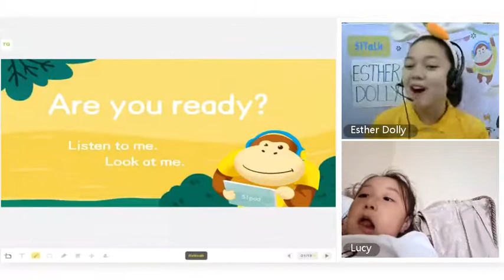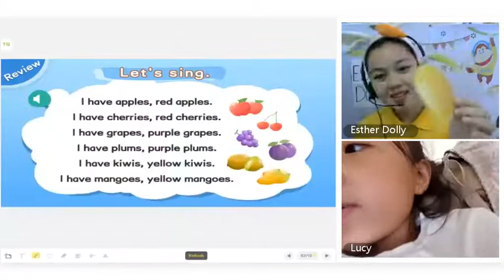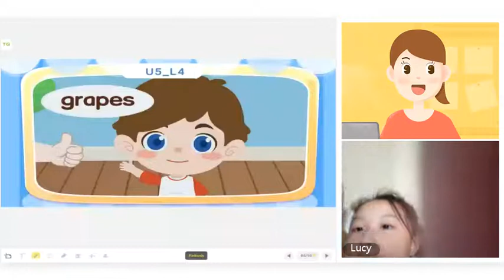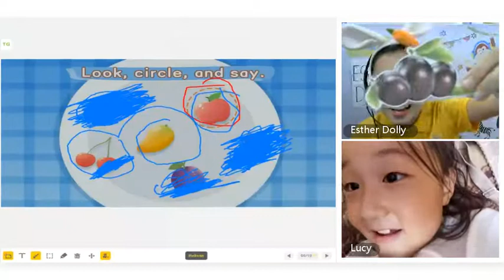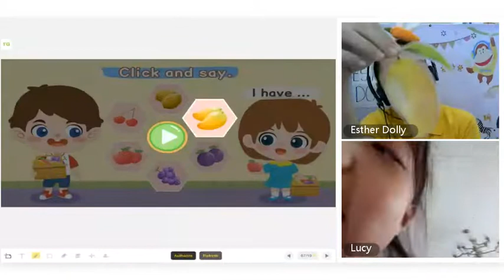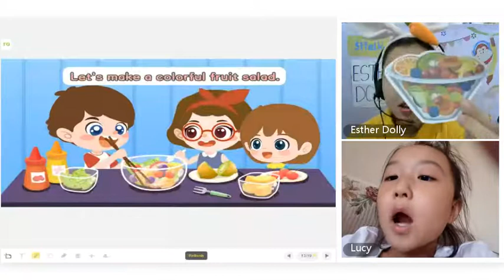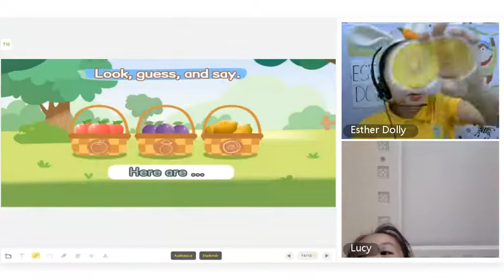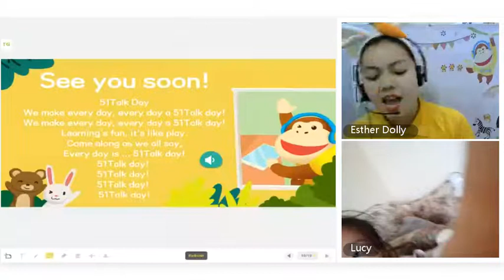June 5, 2022